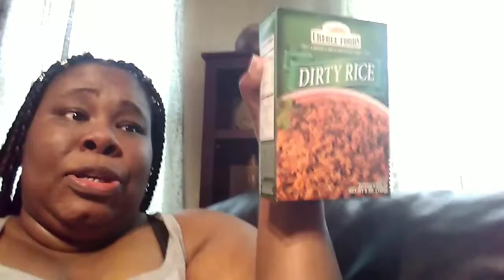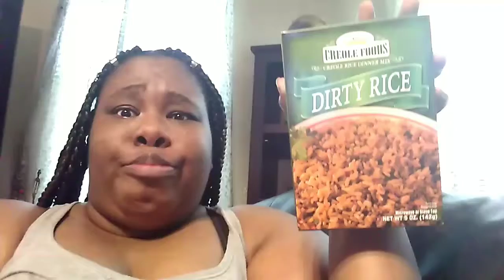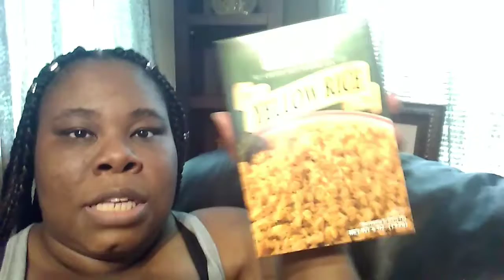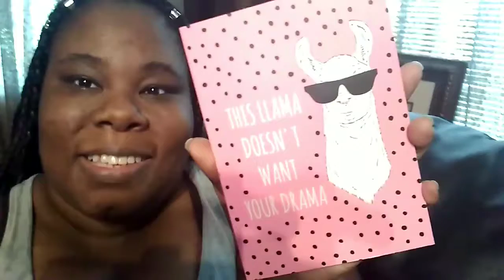99¢ Only Stores Haul | What About Me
I love this store besides Dollar Tree😁